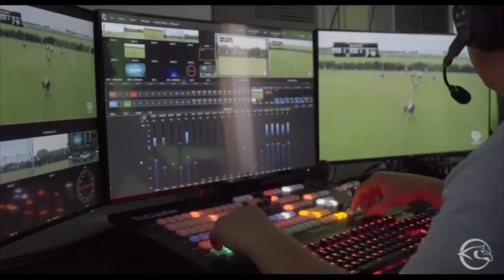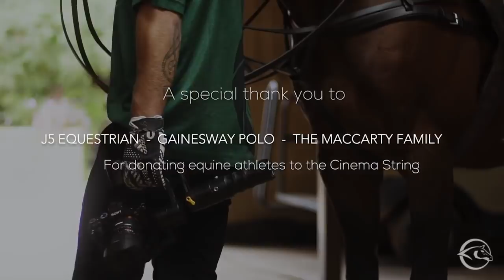World Polo League - Palm Beach Open Live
Watch the world polo league Live - Visit worldPolo.org for more details.